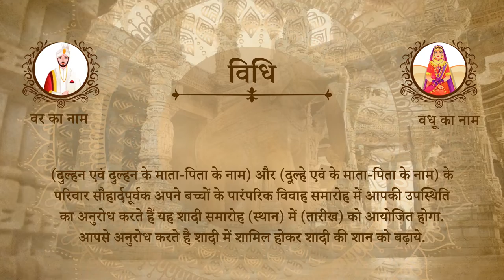Jain Weeding mockup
This is the Jain Wedding Video Mockup. All slides are made using after effects.